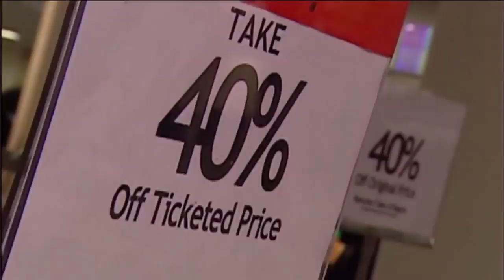News 5 Cleveland Latest Headlines | May 2, 10am